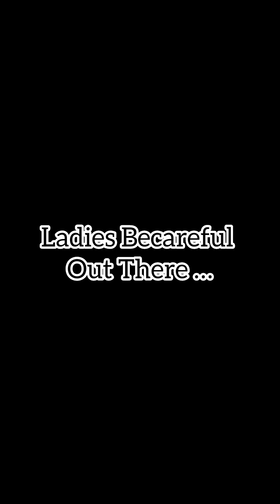Should She Have Agreed To Be With Him, Knowing He is Married?